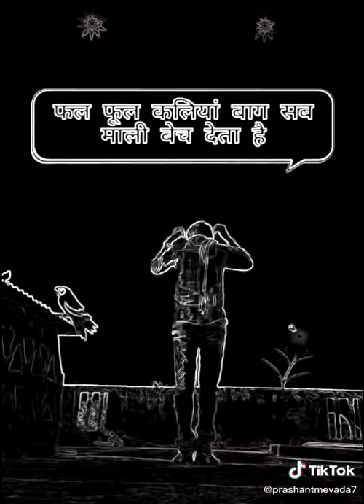Kabir Kaushik and nitin kumar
Stephen Robbert and DAVIL